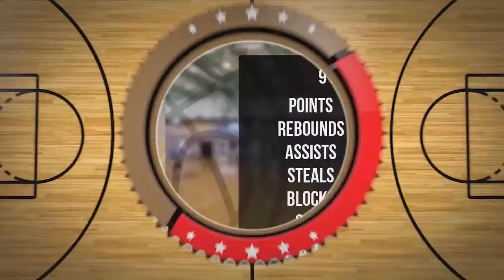Laura Wiktorska Player Mixtape DC78 Junior Zambrów 2022